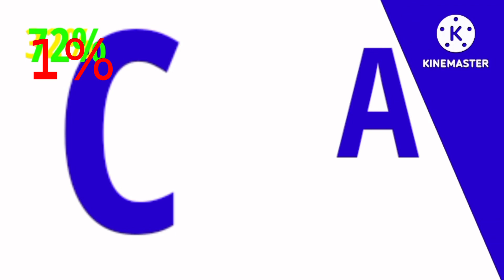Certaphone L155 - Battery empty/recharge battery (Dyslexic Font and 1 more font version)